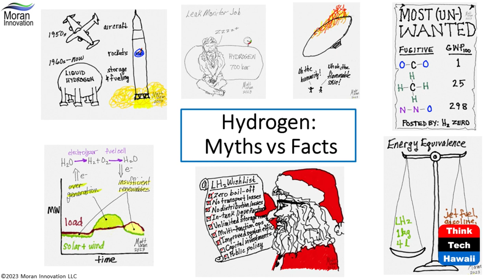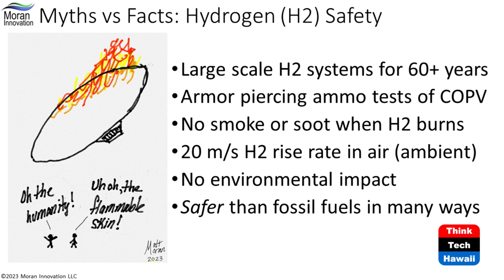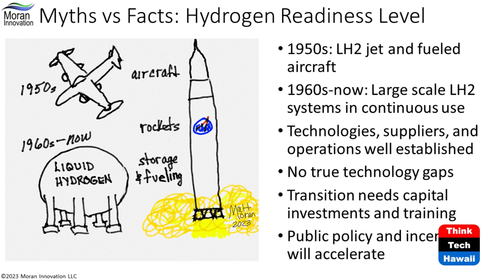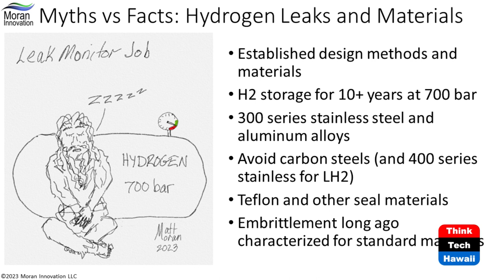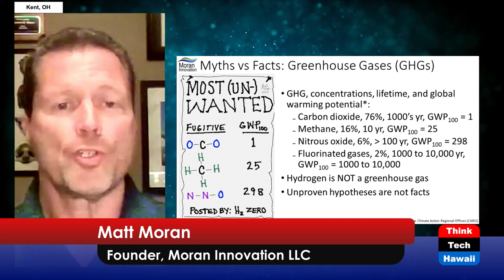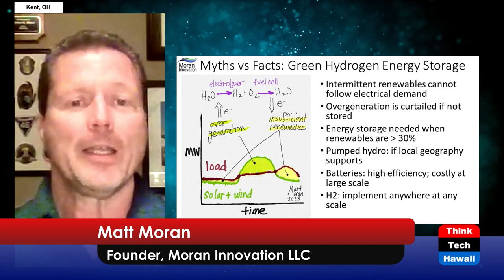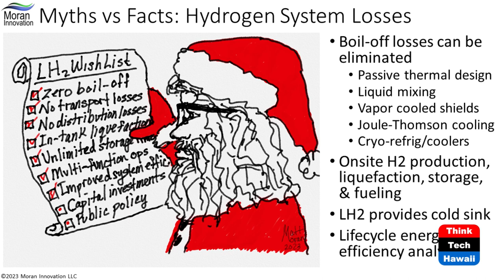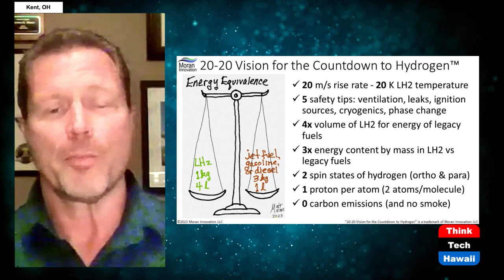Hydrogen: Myths Vs Facts (Hawaii: State Of Clean Energy)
Moving Beyond Hydrogen Fairytales.  The host for this show is Mitch Ewan.  The guest is Matt Moran.

On the topic of hydrogen, there is a great deal of misinformation being circulated. Liquid hydrogen systems in particular are sometimes characterized as being a far-off vision that will require many years to deploy. The truth is there are no true technology gaps preventing the widespread application of hydrogen systems. The answer to many questions about hydrogen can be summed up as 'it has already been done'.

Unfortunately, inaccuracies have even made their way into key reports from authoritative government and international sources. These publications frequently contain errors and omissions, especially on the topic of liquid hydrogen. It is critically important to resolve this issue since public policy, regulations, funding priorities, and private sector investments are heavily influenced by these types of publications.

Underwriters:
Michael Sklarz
The Cooke Foundation
Hawaii Energy
Hawaii Energy Policy Forum
Hawaiian Electric
Galen Ho of Immersive Worlds
Kamehameha Schools